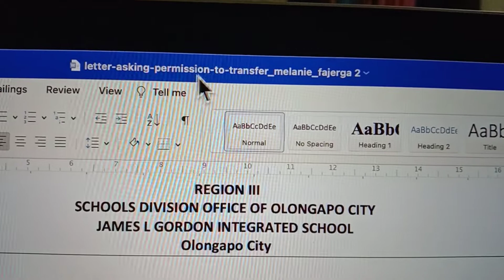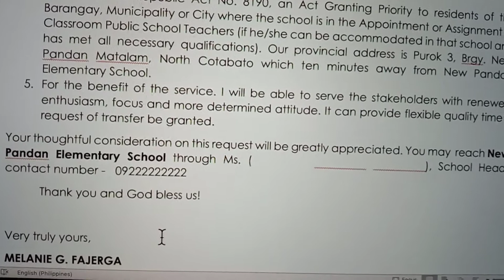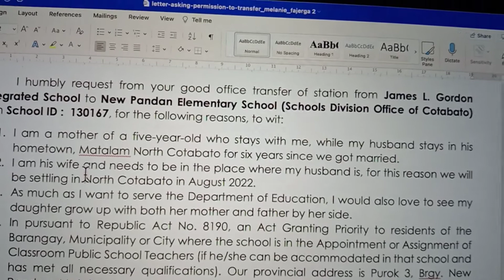LETTER ASKING PERMISSION TO TRANSFER TO OTHER DIVISION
LETTER of Intent (transfer to other Division)